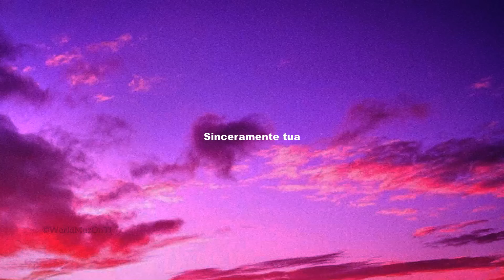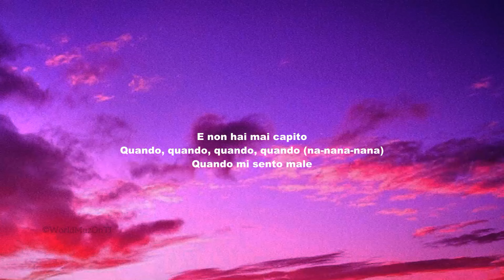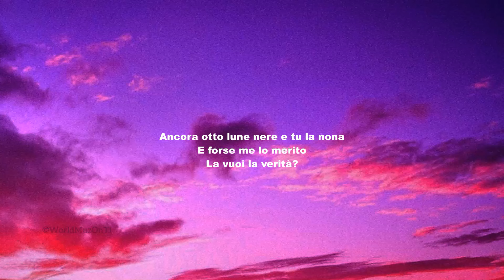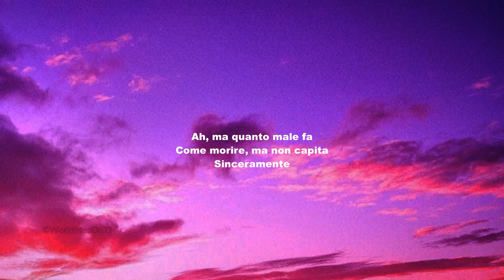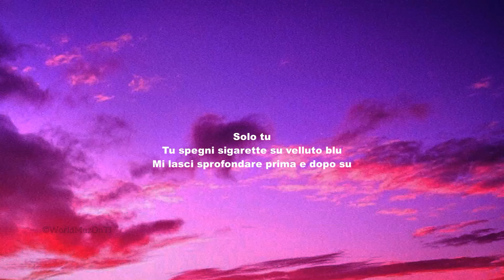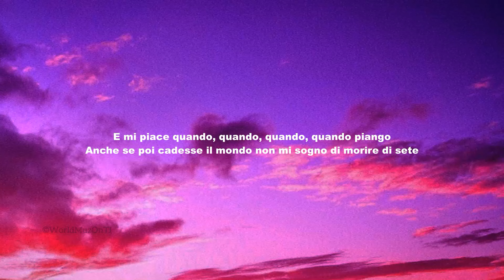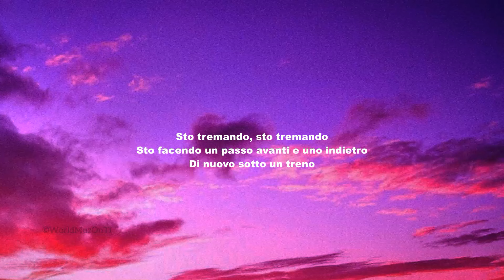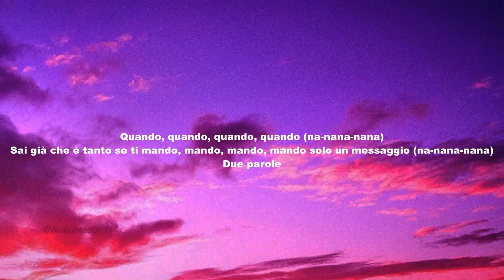Annalisa SINCERAMENTE Lyrics Testo Sanremo 2024